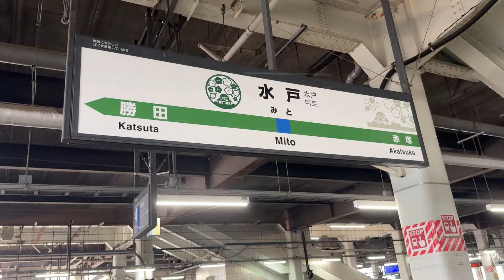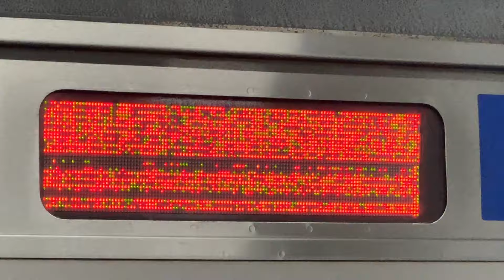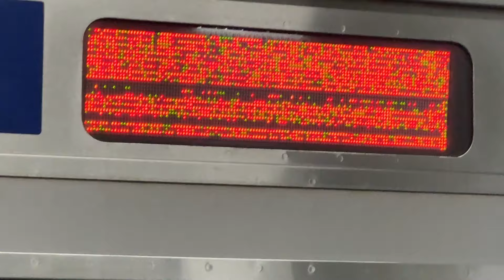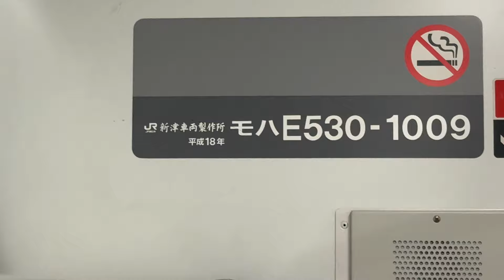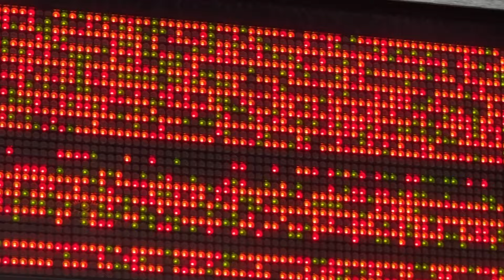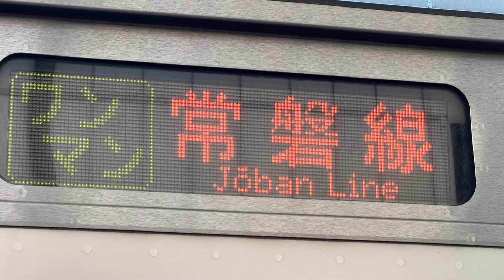【これはヤバい‼️】常磐線、水戸線のE531系が大変なことになってました…、、‼️